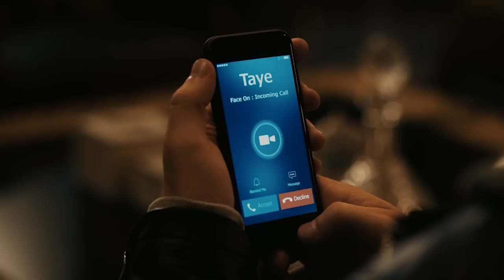Countdown To The Worst - The Quiet Man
In preparation for The Worst Games Of The Decade, DX plays some of the games that will be featured in the video. Starting with The Quiet Man, 2018's trainwreck of a game that featured no sound in its initial playthrough.